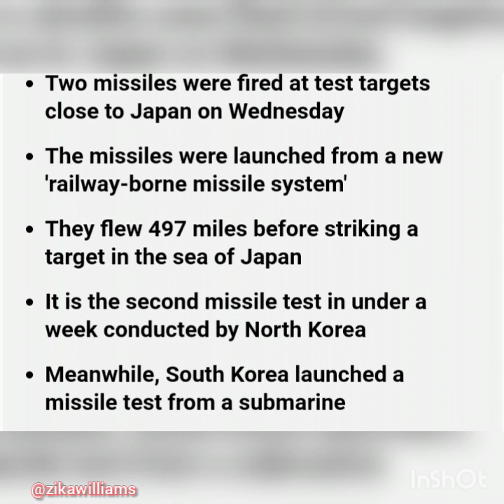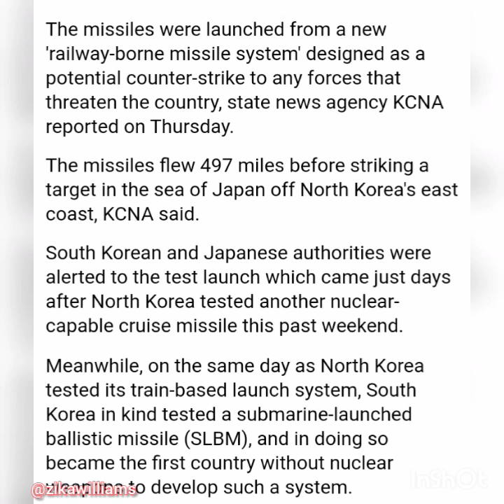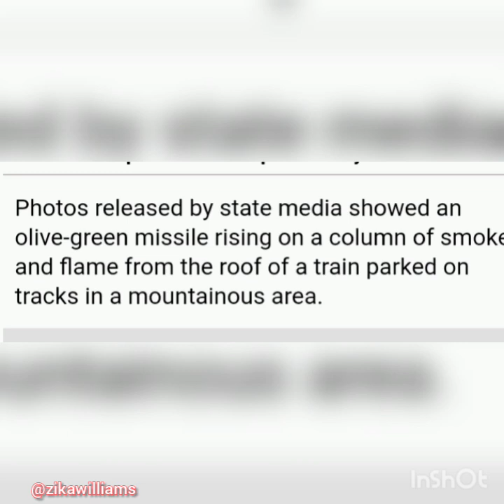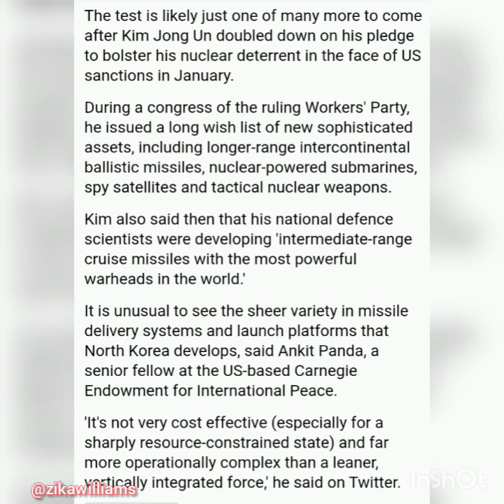North- Korea fires missiles from train towards Japan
North Korea has unveiled a new train- based missile system which is used to fire missiles at test targets close to Japan on Wednesday.

North Korea new train missiles# zikawilliams#